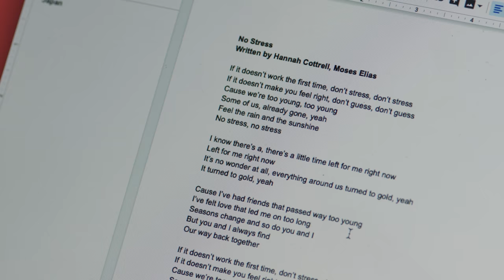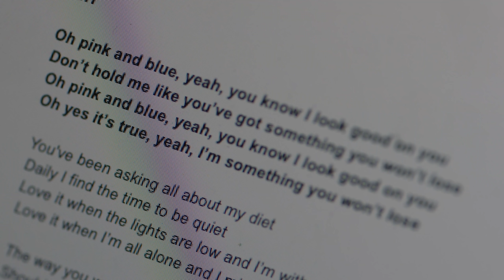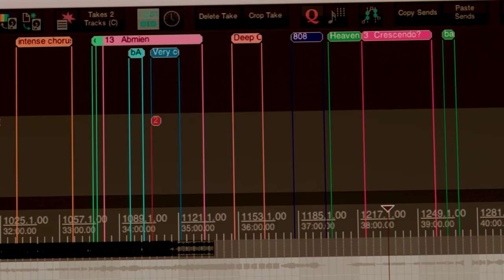Tycho - The Making of Weather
Nominated for Best Dance Electronic Album 2020 GRAMMY Awards

Directed by Michael Coleman

Upcoming album 'Simulcast' out Feb 28 on Mom + Pop / Ninja Tune

03 FEB - Los Angeles, CA - The Wiltern *
04 FEB - Santa Cruz, CA - The Catalyst *
05 FEB - Oakland, CA - Fox Theater *
09 FEB - Oslo, Norway - Rockefeller $
10 FEB - Stockholm, Sweden - Vasteatern $
11 FEB - Copenhagen,, Denmark - Vega Main Hall $
13 FEB - Hamburg, Germany - Uebel & Gefährlich $
14 FEB - Cologne, Germany - Live Music Hall $
15 FEB - Paris, France - Elysée Montmartre $
17 FEB - Brussels, Belgium - AB Ballroom @ Ancienne Belgique $
18 FEB - Amsterdam, Netherlands - Paradiso $
19 FEB - Berlin, Germany - Huxley’s $
21 FEB - Warsaw, Poland - Praga Centrum $
23 FEB - Prague, Czech Republic - Roxy $
24 FEB - Budapest, Hungary - Akvárium $
25 FEB - Vienna, Austria - WUK $
27 FEB - Milan, Italy - Fabrique $
28 FEB - Bologna, Italy - Estragon $
01 MAR - Barcelona, Spain - Sala Apolo $
05 MAR - London UK - Printworks $
02 MAY - Miami, FL - III Points Festival
13 MAY - San Diego, CA - SOMA
14 MAY - Phoenix, AZ - Van Buren
15 MAY - El Paso, TX - Lowbrow Palace
16 MAY - San Antonio, TX - Paper Tiger $
18 MAY - Austin, TX - Stubb's $
19 MAY - Houston, TX - White Oak Music Hall $
20 MAY - New Orleans, LA - Joy Theatre %
22 MAY - Orlando, FL - Hard Rock Live %
23 MAY - Tampa, FL - Jannus Live %
24 MAY - Charleston, SC - Music Farm %
26 MAY - Wilmington, NC - Greenfield Lake Amphitheater %
27 MAY - Charlotte, NC - The Fillmore %
29 MAY - Raleigh, NC - The Ritz %
30 MAY - Richmond, VA - The National %
31 MAY - Baltimore, MD - Rams Head Live %
01 JUN - Washington, DC - 9:30 Club %
03 JUN - Asheville, NC - Orange Peel %
04 JUN - Pelham, TN - Caverns %
05 JUN - Atlanta, GA - Tabernacle %
06 JUN - Birmingham, AL - Avondale Brewery %
07 JUN - Ozark, AR - Backwoods Festival
09 JUN - Sante Fe, NM - Sante Fe Brewing Company %
11 JUN - Las Vegas, NV - Brooklyn Bowl %
10 JUL - Madrid, Spain - Mad Cool Festival
18 JUL - Cluj, Romania - Electric Castle Festival

* - w/ Mild Minds
$ - w/ Poolside
% - w/ Com Truise